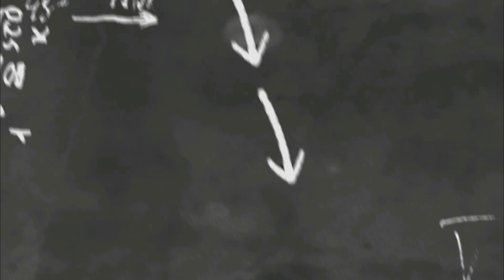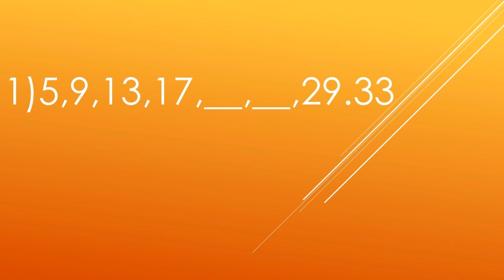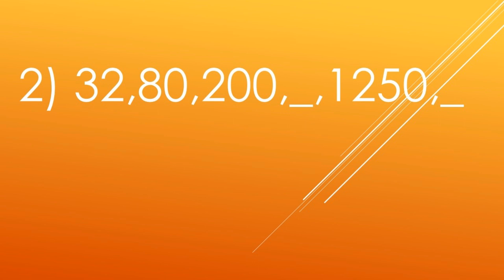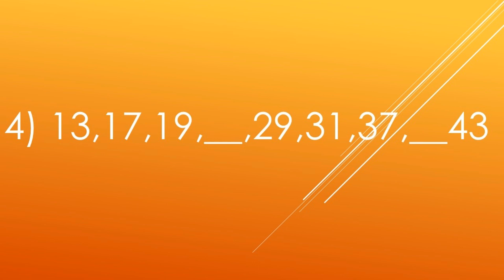MENTAL ABILITY PART 1 SERIES/MUST WATCH IT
cseb പരീക്ഷക്ക്‌ mental ability യിൽ ഫുൾമാർക് നേടാൻ ഇന്ന് മുതൽ നമ്മൾ തുടങ്ങുന്നു ഉറപ്പു നൽകുന്നു

10 /10